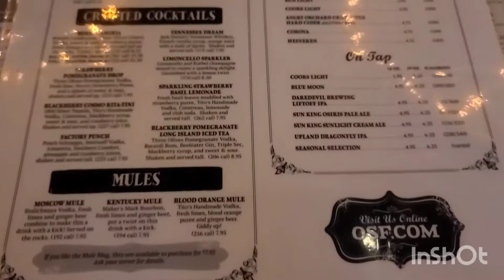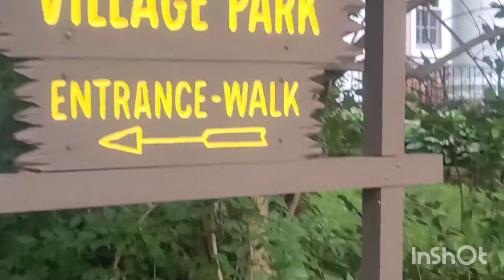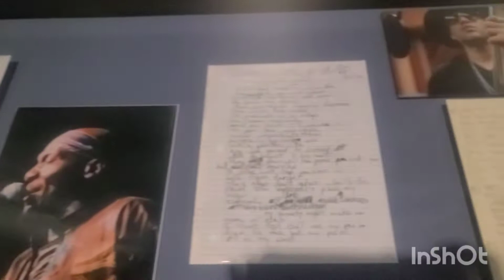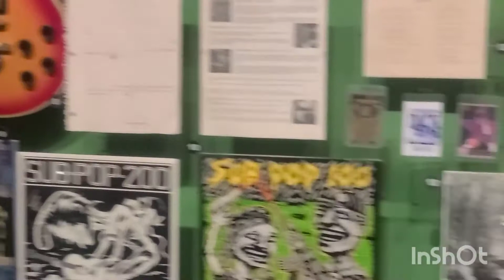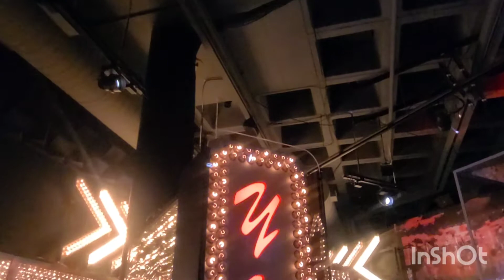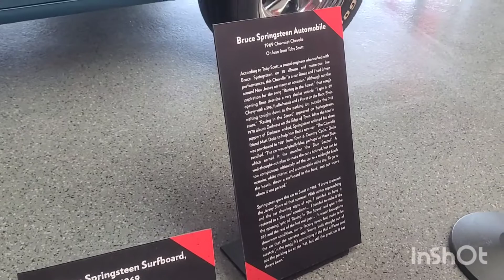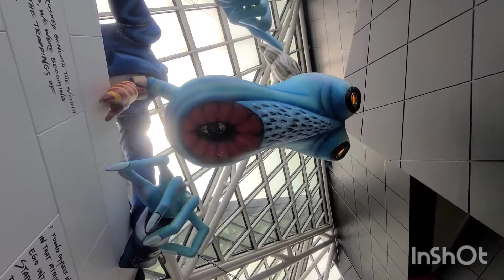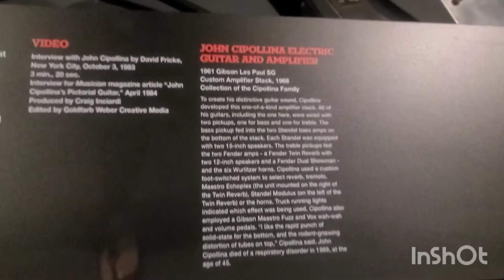Rock and Roll Hall Of Fame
Music in background is not mine! Come tour the Rock and Roll Hall of Fame with me! 😇

Onlyfans.com/modelchichi